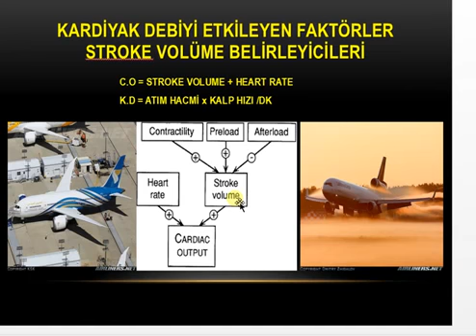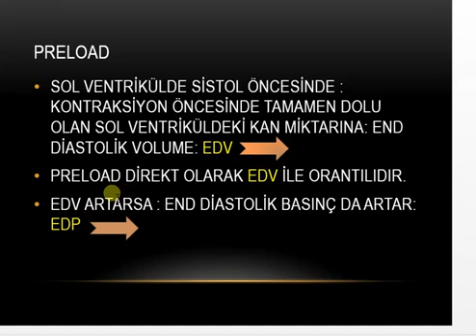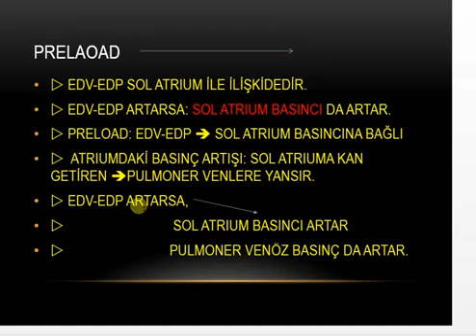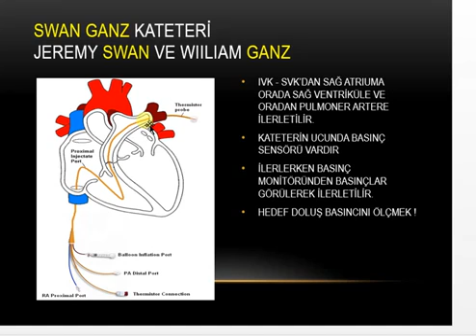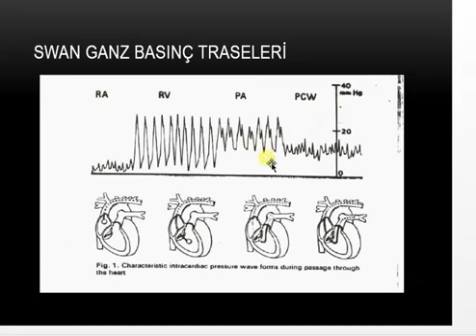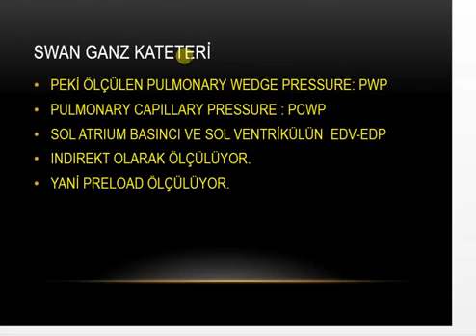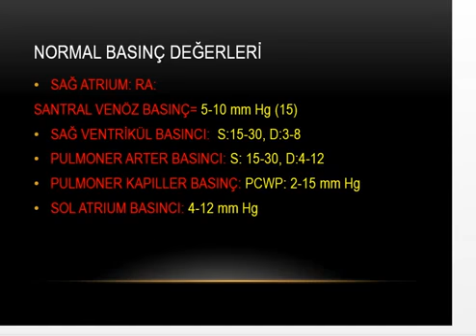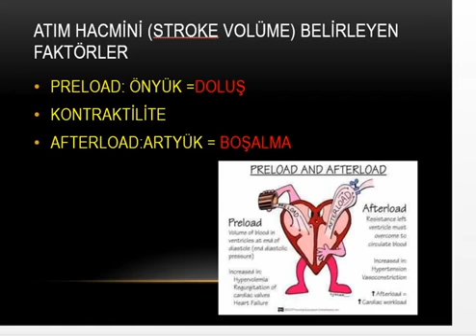Kardiyoloji, Preload, Önyük nedir?, Tıp Dersleri, Serdar Akgün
Merak ediyorum, okuyorum, araştırıyorum ve özet not çıkartıyorum.
Öğreniyorum. Yine yeniden.
Anlatmayı da severim. Ben de bu çalışmalar boşa gitmesin diye amatörce videolar hazırlıyorum ve bu kanalda yayınlıyorum.

Sağlık alanındaki çalışanlar ve öğrenciler için faydalı olması dileği ile başarılar.
Küçük de olsa bir katkım olursa Ne mutlu bana!
Kusurumuz olursa affola.
Ders çalışmayı sevin, ben seviyorum.Öğrendiklermi anlatınca daha iyi oluyor.
Öğrendiklerimi anlatmayı da seviyorum bu benim için '' bir hobi '' oldu.
Henüz gerçek bir toutuber olamadım. Bırakın dağınık kalsın.

Tüm sorulara cevap veremiyorum. Kusura bakmayın.

Peki konular nasıl sıralanacak?
Bu konudaki tek sistem Oynatma Listeleri olacak.
Önce kendi alanım için Kardiyoloji, Kalp Damar Cerrahisi ( temelde perfüzyon dersleri) ve Farmakoloji olacak.
Fizyoloji, Biyokimya ve Moleküler Biyoloji, Patoloji şeklinde temel tıp bilimleri öncelikli olarak yeralacak.
Bunun yanında ‘’  Klinik ‘’ adı altında bir başka oynatma listesi de oalcak onun içinde farklı konular olabilir.
Bazen gün içinde aklıma gelen bir sorudan yola çıkarak bambaşka bir alanda video da olabilir. Merak!
İlk kanalım Prof.Dr.Serdar Akgün kanalından tıp dersleri videolarını zaman içinde yükleyeceğim. Orjinal kanalda ise popüler sağlık videoları var. Genel topluma yönelik sağlık videolarını da oradan takip edebilirsiniz. Bazen onlardan bir kaç örneği de Popüler adı altında bir oynatma listesinde yayınlıyacağım.

Ne kadar sıklıkta video yayınlanacak?
Hafta da bir taze video olacak.